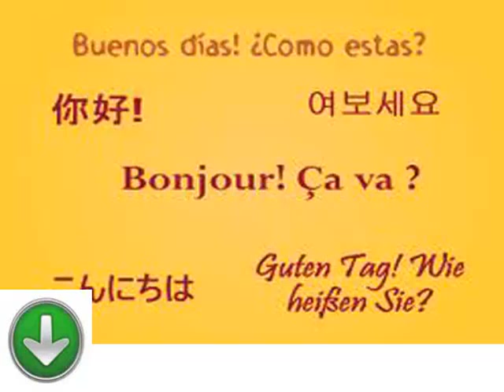دروس مجانية وسهلة لتعلم اللغة الهندية الدرس الثالث والعشرين تعلم اللغات الأجنبية